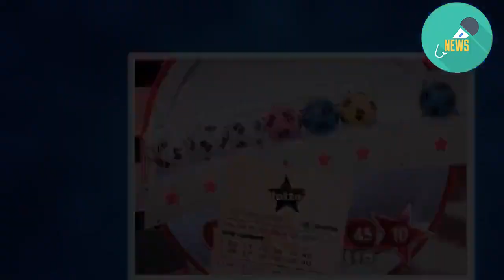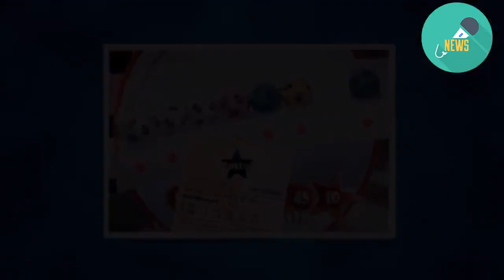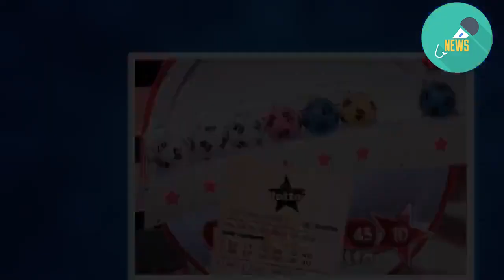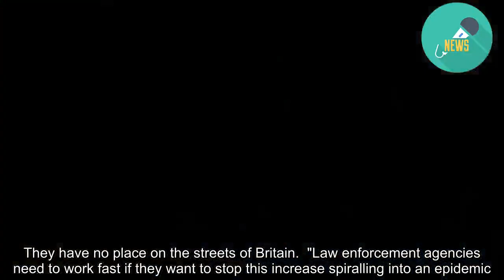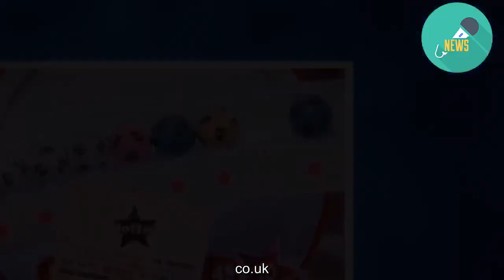Shock figures show thugs are using the weapons 400 times per month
MACHETES are being used in almost 400 crimes per month as the lethal blades become the weapon of choice for criminals.  Thugs are carrying out more than a dozen attacks per day with the deadly knives, shock figures obtained under Freedom of Information laws reveal.   The terrifying statistics show the use of machetes - which are not on a list of banned weapons in the UK - has surged to FOUR times the level of use just four years ago.  Machetes, which were designed to hack back dense jungle and rainforest, are being used by gangs and criminals carrying out robberies, rapes and murders.  Last week a 19-year-old was killed in Purley, south London in a running brawl among thugs brandishing machetes and knives that also saw two other youths slashed.  Witnesses to the gang fight, which forced diners at a Pizza Express to flee, likened its aftermath to a terror attack.  In May, two teenagers were jailed over a machete attack on a student in Birmingham. And last month, Dad of four Sayed Choudry was killed by a machete blow to the head in Blackburn, Lancs. SURGE IN KNIFE CRIME  The most notorious machete attack in the UK came in May 2013 when Fusilier Lee Rigby was hacked to death by terrorist killers Michael Adebowale and Michael Adebolajo near Woolwich barracks, south London.  In 2014, a survey of police forces found the blades were being used in around 100 crimes every month - but the figure now is FOUR times that level.  But our investigation discovered that in the UK found machetes were involved in 781 crime incidents in just two months at the end of last year.  Critics say machetes say they have little legitimate use in the UK but they are not on a list of banned blades such as butterfly knives or flick knives.  The probe of police forces found that in the last two months of 2018 the most machete crimes were recorded in the West Midlands (146), Greater Manchester (132), London (83), West Yorkshire (75), Surrey (38), Lancashire (34) and Merseyside (33).  Separate figures released this week showed knife crime in general had surged 42 per cent in a decade - with 43,516 offences in a year.   David Spencer, Research Director at the Centre for Crime Prevention, said: "The huge increase in the use of machetes by British criminals is chilling and the prospect of coming face-to-face with a villain brandishing such a weapon will be terrifying for all law-abiding citizens.  "Machetes were the weapon of choice during the Rwandan genocide and they cause brutal, life-changing injuries if they don't kill. They have no place on the streets of Britain.  "Law enforcement agencies need to work fast if they want to stop this increase spiralling into an epidemic. Anyone caught in possession of a machete should face a mandatory jail sentence and those found to be selling them to criminals should face even tougher sentences." Car gang theft riseA CAR theft boom is being fuelled by “chop shop” gangs who strip down stolen motors and flog the parts abroad.  China and the Mid